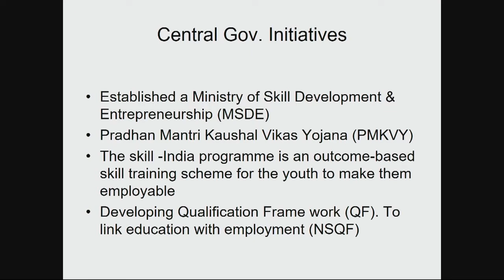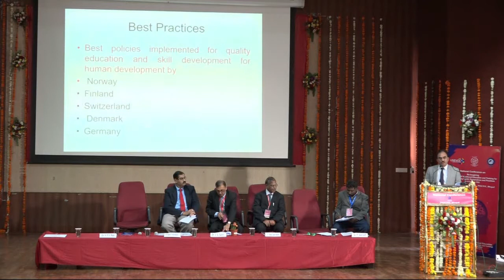National Conference, Day 2, Speaker, Dr. V. P. S. Raju, Assistant Professor, NIEPA, New Delhi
National Conference on Re-imagining Technical and Vocational Education for the Changing World: Perspectives and Practices Day 2, Technical Session IV, Linking Vocational Education to Higher Education

Speaker : Dr. V. P. S. Raju, Assistant Professor, National Institute of Education Planning and Administration, New Delhi